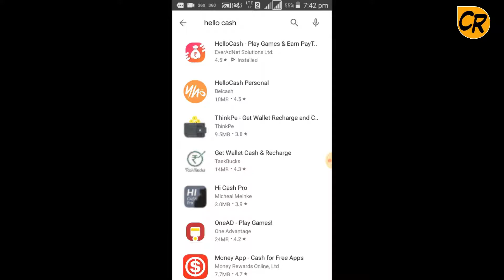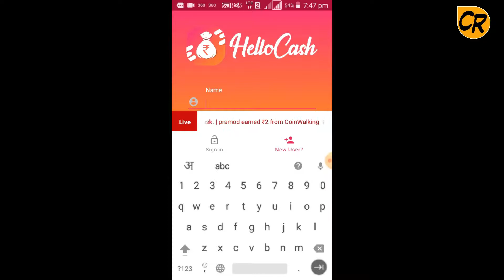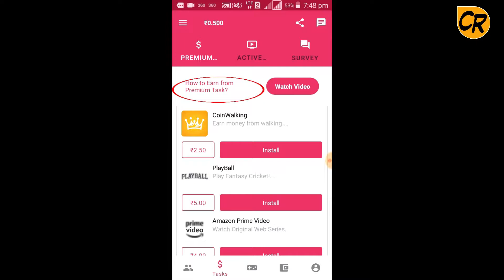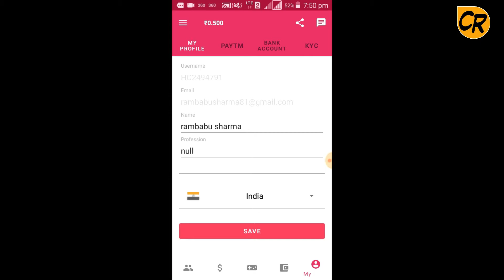इंटरनेट से कैसे कमाए[Comments Reader]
AND
COMMENTS
जरूर कीजियेगा। और हमारे फेसबुक पेज को लाइक कीजियेगा।
पेज लाइक करने के लिए" youtube"के about सेक्शन में जाए।